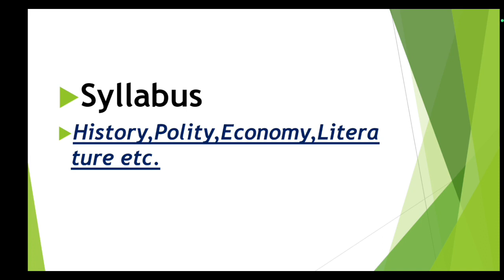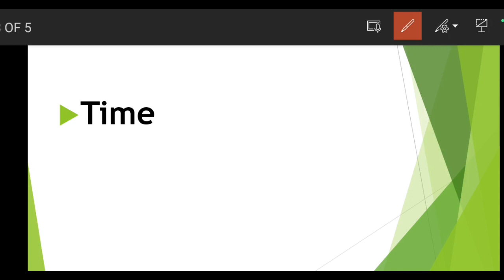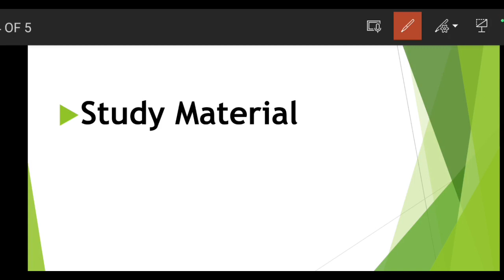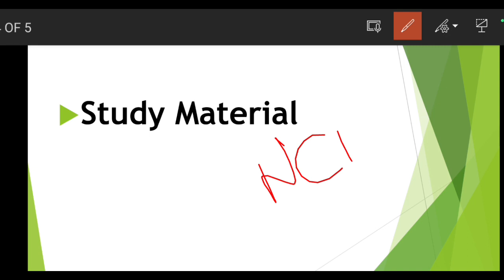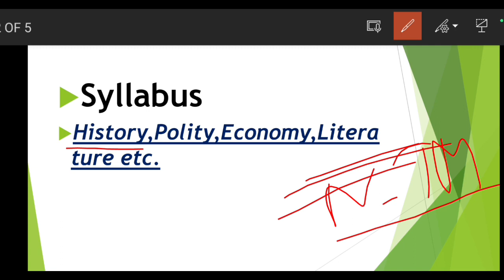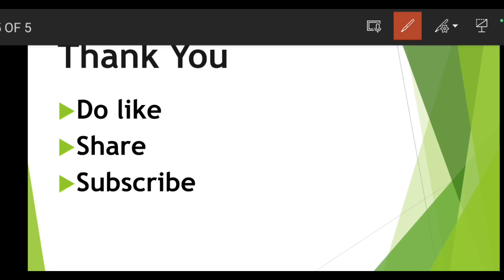Assam Police SI Exam 2023.How to prepare for Assam Police SI/Constable Exam 2023.Syllabus,Time etc.